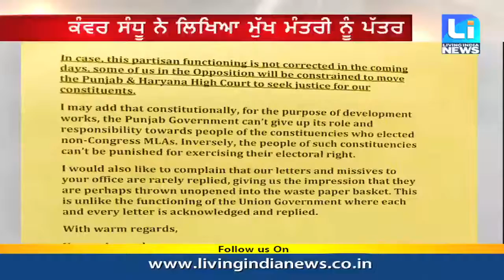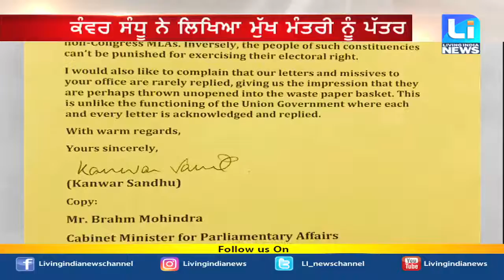ਕੰਵਰ ਸੰਧੂ ਨੇ ਲਿਖਿਆ ਮੁੱਖ ਮੰਤਰੀ ਨੂੰ ਪੱਤਰ, ਬਾਕੀ ਵਿਧਾਇਕਾਂ ਨੂੰ ਵੀ ਦਿੱਤੇ ਜਾਣ ਫ਼ੰਡ- ਸੰਧੂ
ਕੰਵਰ ਸੰਧੂ ਨੇ ਲਿਖਿਆ ਮੁੱਖ ਮੰਤਰੀ ਨੂੰ ਪੱਤਰ
ਬਾਕੀ ਵਿਧਾਇਕਾਂ ਨੂੰ ਵੀ ਦਿੱਤੇ ਜਾਣ ਫ਼ੰਡ- ਸੰਧੂ

Digi Cable (Channel Number 195(Pan India))
Hathway (Channel Number 222(Pan India))